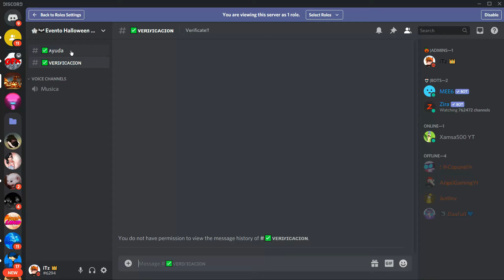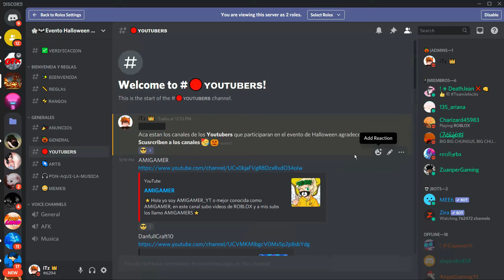*EVENTO* Halloween YouTubers ¿Como participar? 🤔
📊LINKS.

DISCORD HALLOWEEN EVENTO:
El evento ya Termino aun asi muchas Gracias por venir ;)

🚫COPYRIGHT.
Yoshi island flower garden.

📨CONTACTAME.

Tags.

Búsquedas relacionadas.

Zhack_183 Zhack_Tv Zhack183 Zhack Zhack_Yt Zhack_ Roblox Robloxia Discord Discordia Tutorial tutoriales Roblox studio Roblox studio como hacer ...